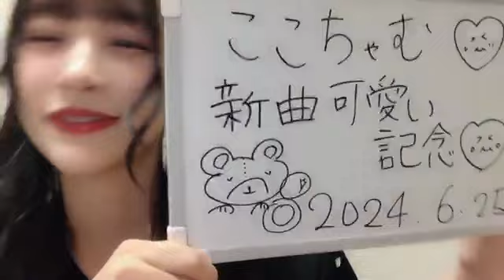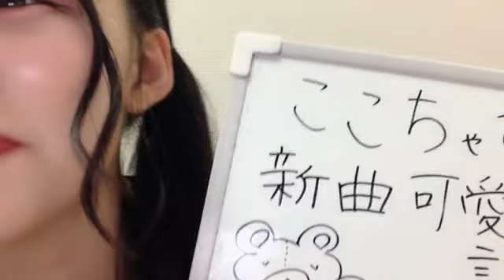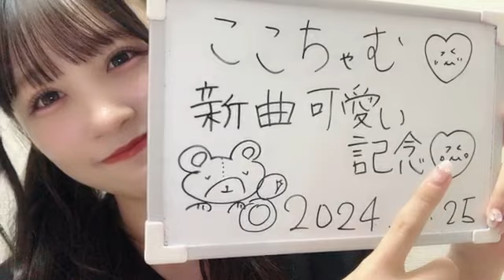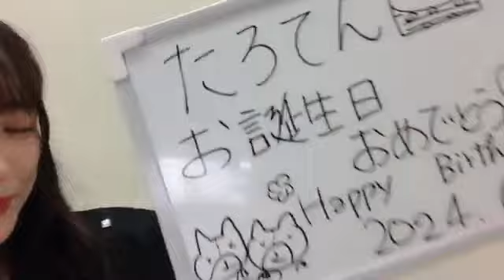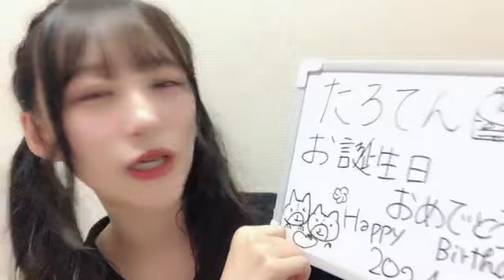音嶋莉沙さん（＝LOVE）新曲「絶対アイドル辞めないで」の話など SHOWROOM 2024年06月25日23時29分